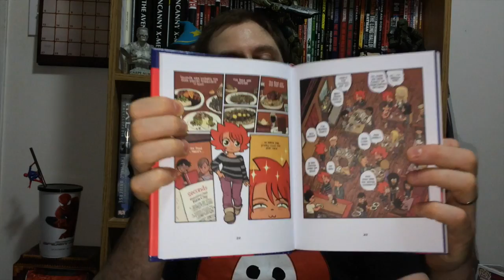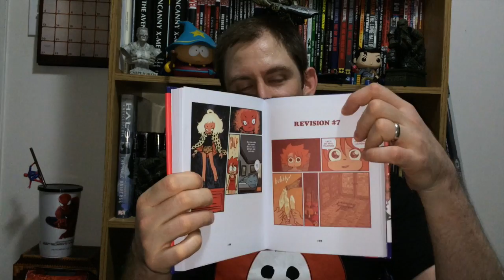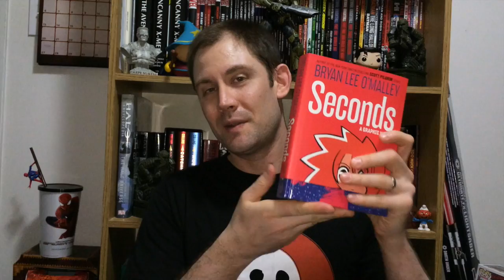Comics & Talks - Review of Seconds by Bryan Lee O'Malley. Spoiler Free!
I do a quick spoiler-free review of Seconds by Bryan Lee O'Malley.

Me on Twitter @ZombieSorcerer I'll follow you back